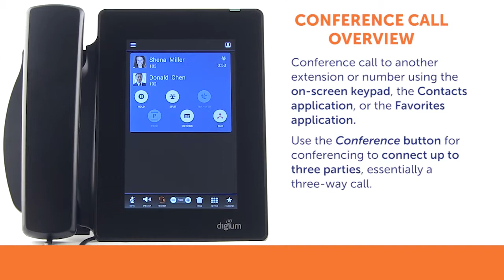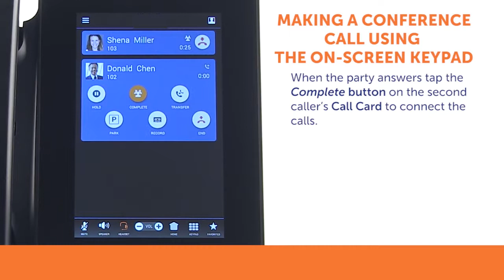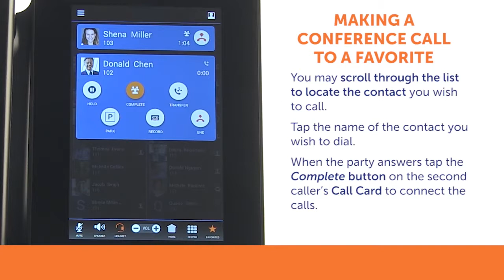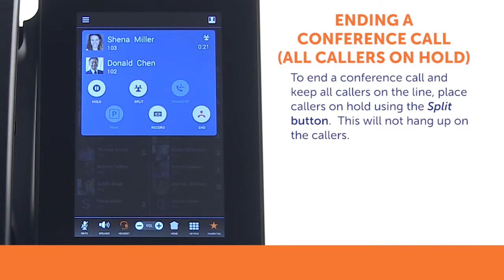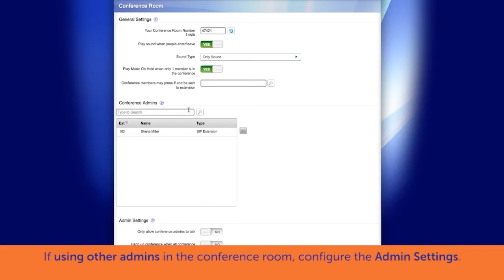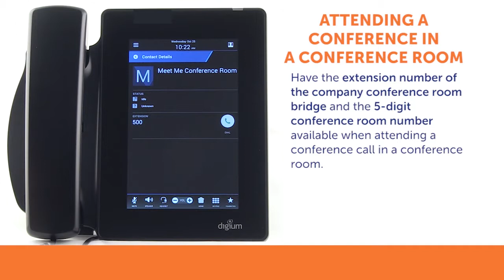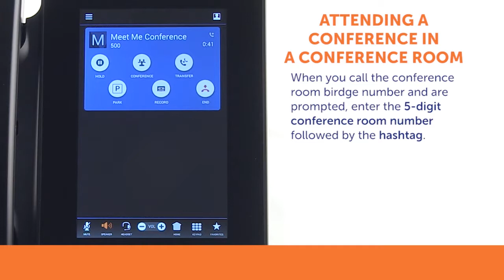Digium D80 IP Phones Training | How to Make a Conference Call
Welcome to the Digium D80 IP Phone Training series “How to Make a Conference Call”  video.

In this video, you’ll learn how to make a conference call with your Digium IP Phone, and how to setup a personal conference room in the User Portal.

The Digium D80 series IP phones are VoIP business phones designed specifically for Asterisk based phone systems.

The Digium D80 Ip Phone features a large 7-inch HD display with multi-point touch and touch-optimized applications for call logs, visual voicemail, favorites and contacts.